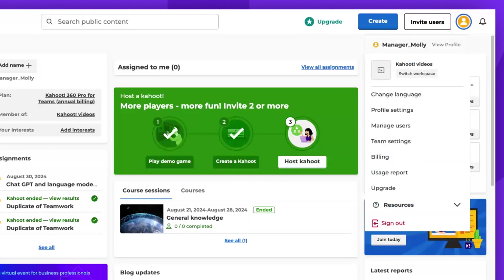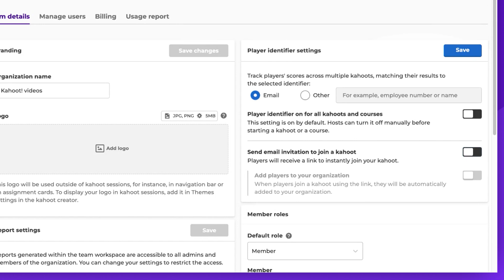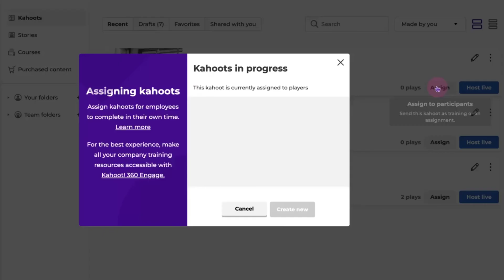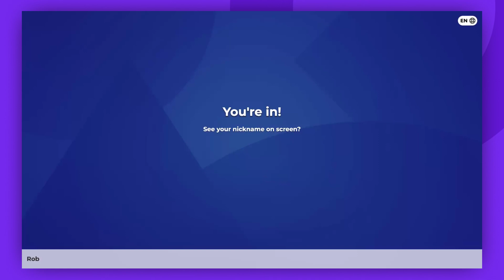How to use Kahoot! player identifier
Learn how to use the Kahoot! player identifier feature to track and identify players during your quizzes. This step-by-step guide will show you how to enable and use player identifier, making it easy to monitor individual performance, track progress, and gain insights for personalized learning.

In this video, you'll learn how to use Kahoot! player identifier.

Next steps:
for guidance on Kahoot! player identifier.
to find more information, details, and insight on making learning awesome with Kahoot!.